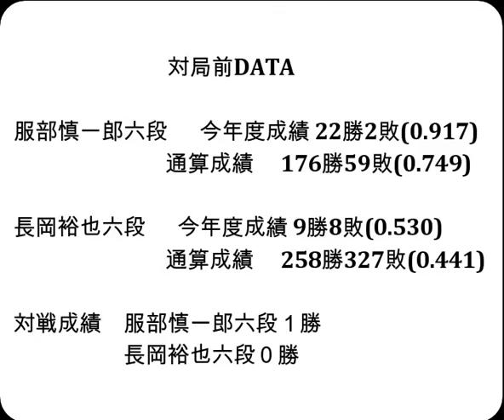将棋対局速報▲服部慎一郎六段ー△長岡裕也六段 第10期叡王戦段位別予選六段戦[角換わり]「主催：(株)不二家、日本将棋連盟 特別協賛：ひふみ 協賛:中部電力(株)、(株)豊田自動織機、豊田通商(株)」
お知らせ
メンバーシップを始めました。

対局前DATA

服部慎一郎六段  　今年度成績 22勝2敗(0.917)

長岡裕也六段  　今年度成績 9勝8敗(0.530)

対戦成績　服部慎一郎六段１勝　長岡裕也六段０勝

2024年10月29日の将棋対局情報(詳細は次の動画で随時更新!)

第10期叡王戦段位別予選六段戦
▲服部慎一郎六段△長岡裕也六段
106手をもちまして、長岡裕也六段の勝ちとなりました。
(消費時間:▲55分△１時間)

10/29の対局予定と結果
▲山崎隆之八段△西田拓也五段
▲岡部怜央四段△佐々木勇気八段
などが行われる予定です。
結果
[終局](勝)▲脇田菜々子女流初段△伊藤沙恵女流四段
第10期叡王戦段位別予選
[終局](勝)▲菅井竜也八段△杉本昌隆八段
[終局](勝)▲長岡裕也六段△出口若武六段
[終局](勝)▲近藤誠也七段△佐藤紳哉七段
[終局]▲菅井竜也八段△稲葉 陽八段(勝)

11月15-16日 佐々木勇気八段 第37期竜王戦七番勝負 第４局
11月27-28日 佐々木勇気八段 第37期竜王戦七番勝負 第５局
12月11-12日 佐々木勇気八段 第37期竜王戦七番勝負 第６局
12月18-19日 佐々木勇気八段 第37期竜王戦七番勝負 第７局